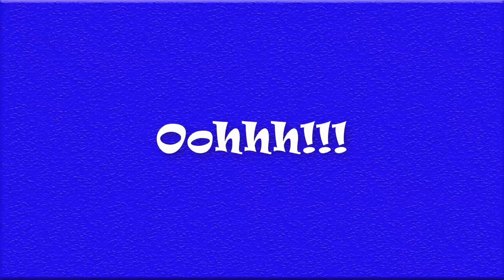Wow dsfjsdhfj (Private dfdsfs)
cvbvjcbikh